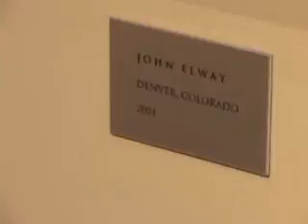Backstage at ESPN with Bruce Arena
U.S. Men's National Team head coach Bruce Arena takes a behind-the-scenes tour of the ESPN headquarters in Bristol, Conn. before going on air to announce his roster for the 2006 FIFA World Cup.